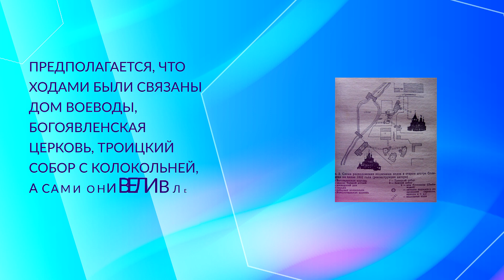600 фактов о Соликамске_10.11.2023_СольТВ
В рамках подготовки к Шестисотлетию Соликамска на основном городском телеканале «СольТВ» появился новый проект «600 фактов о Соликамске». Это продолжение проектов «ВЕРЮ-НЕ ВЕРЮ» и «САМАЯ СОЛЬ». Благодаря ему жители и гости Соликамского округа узнают невероятные удивительные факты о людях и местах. Факт семьдесят восьмой – В Соликамске существовали подземные ходы.